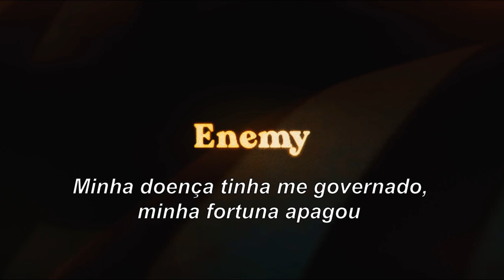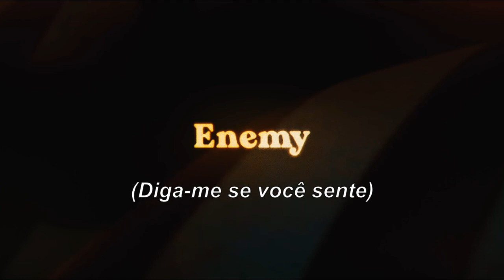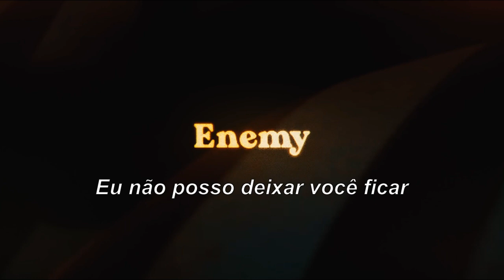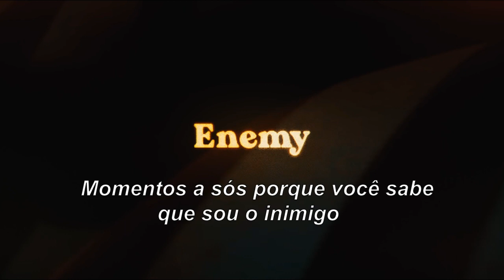The Plot In You - Enemy (Tradução/Legendado Português)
Artista: The Plot In You

Deixem sugestões nos comentários, blz?  :)